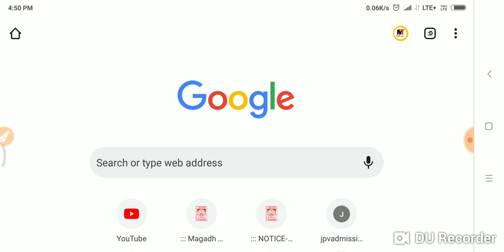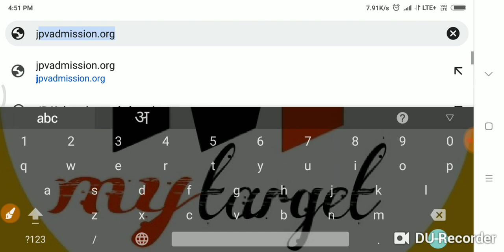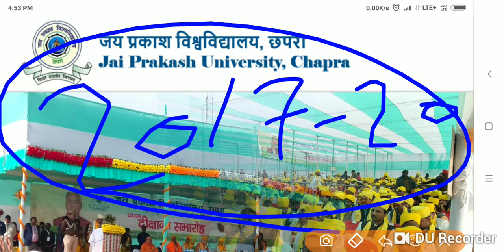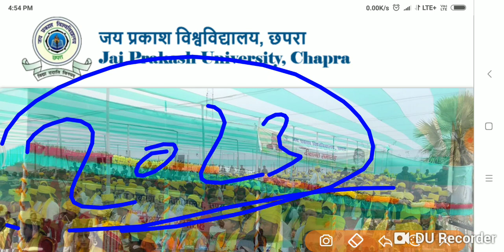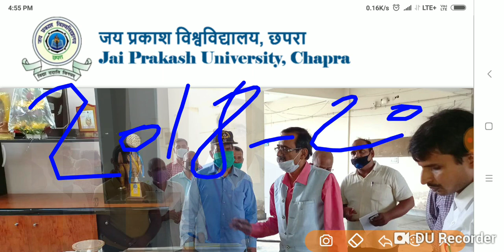JP University अभी -अभी की बड़ी खबरें New सूचना जारी Live देखो सभी स्टूडेंट.../